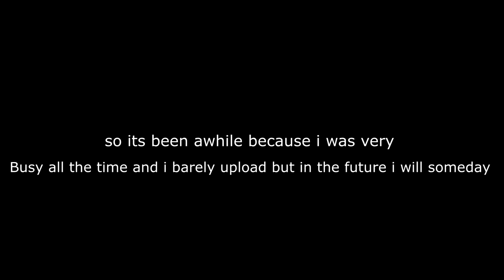All Moments in VRchat 2020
yup its short but thats all i have though but what matters we enjoy ourselve and spend time with family and friends didnt get a new pc yet but idk when in the future we'll see